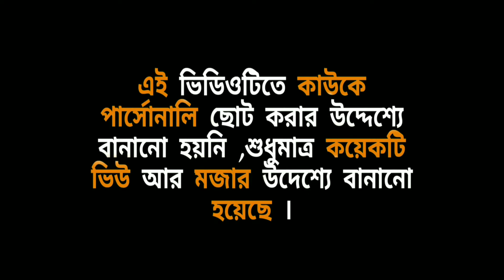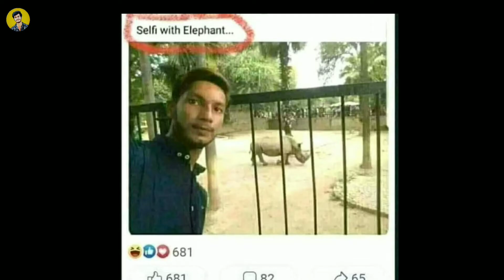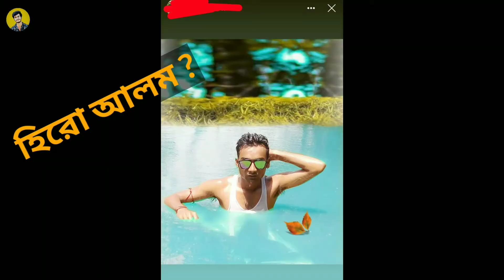STOP THIS NONSENSE - Funny Facebook Post & Status / EP - 1 /New Comedy Video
Nomoskar Guys ,